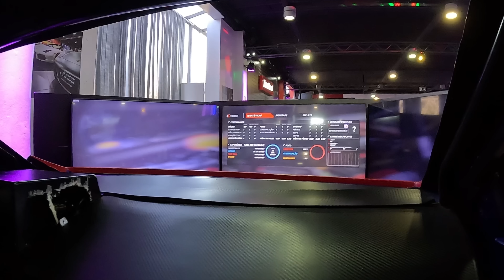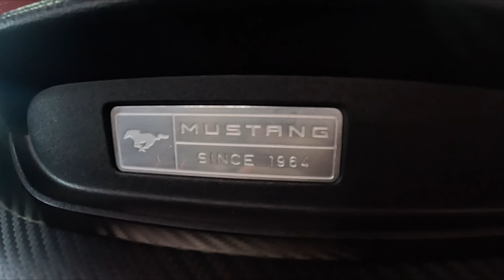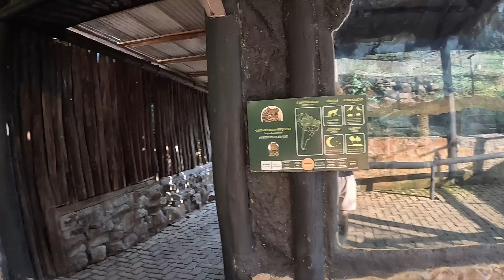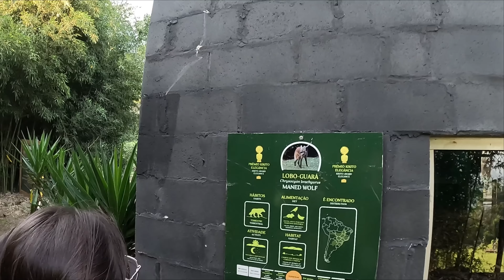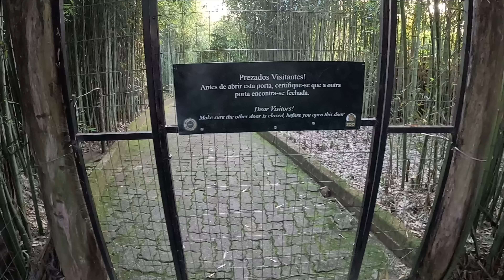Visita ao Zoológico, super carros e andamos de quadriciclo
✔️ Link do grupo Ação entre amigos de peixes e equipamentos no WhatsApp